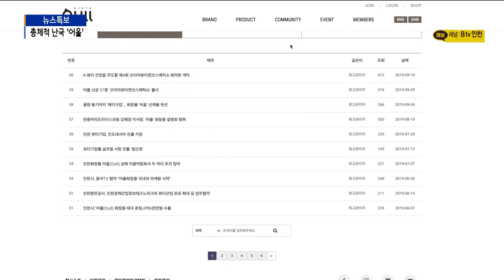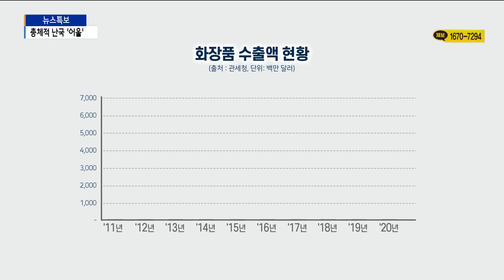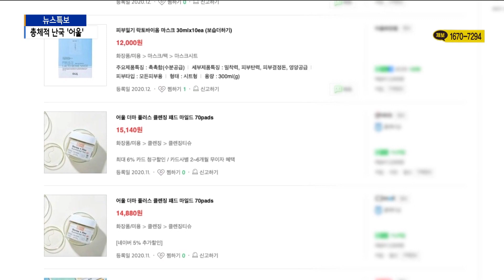수십 억 혈세 투입한 인천화장품 '어울' 고사 위기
[기사내용]

박인애 앵커)
인천시 공동화장품 '어울'이라고 아십니까.
시가 미래 전략산업으로 육성하고 있는 뷰티산업 가운데 하나인데요.
그 동안 수십억 원을 들인 어울이 고사 위기에 처했습니다.
배상민 기자가 취재했습니다.

리포트)
지난 2014년 인천시와 인천지역 10개 화장품 회사가 개발한 화장품 공동브랜드 '어울'

민선 6기 인천시 8대 전략산업 중의 하나로 집중 육성한 뷰티산업입니다.

중구 차이나타운에 있던 어울 점포. 문을 닫았습니다.
옛 인천항 제1국제여객터미널에 있던 어울 매장도 없어진 지 오래.

어울 홈페이지는 수년 째 방치돼 제 기능을 하지 못합니다.
출시 10년도 안 된 어울이 고사 위기에 처했습니다.

지난해 '어울' 매출은 1억 원 남짓. 2016, 17년 매출과 비교하면 1/50로 급감했습니다.

코로나19 악재에도 지난해 우리나라 화장품 수출액은 61억 2,200만 달러로 역대 최고치를 기록한 것과 대조적입니다.

인천테크노파크는 과거 수출에 주력하다 2019년 위탁사가 바뀐 이후 내수 위주로 사업을 재편해서라고 설명합니다.

인천테크노파크 관계자)
"실적 부진은 명백한 사실이고요. 시장의 환경적인 부분, (위탁사) 조직구성 개편이 2번에 걸쳐 이뤄지면서 시간이 걸려 기대에 못 미치는 실적이 나온 걸로 보고 있습니다."

인천시가 지난 7년 동안 어울에 지원한 시 예산은 37억 5천만 원에 이릅니다.

올해 들어 나온 어울 신제품은 마스크팩 1종이 전부. 제대로 된 유통 채널은 커녕 활성화 계획도 아직 마련되지 않은 상황인데,

인천시는 편중된 어울 지원 예산 비중을 줄인다는 방침입니다.

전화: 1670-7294